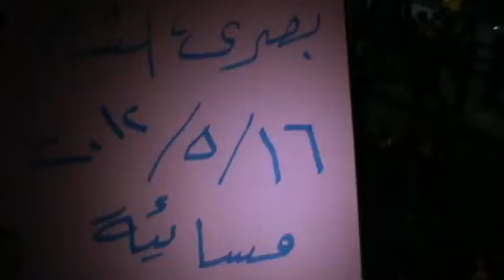16 5 Bousra Al Shaam Daraa أوغاريت بصرى الشام حوران , مظاهرة مسائية الأربعاء صلاة العصر جماعة في مساجد سوريا